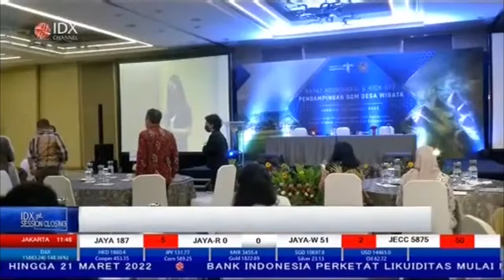Kemenparekraf Dorong Pengembangan SDM Desa Wisata Nasional | 1ST SESSION (24/1/22)